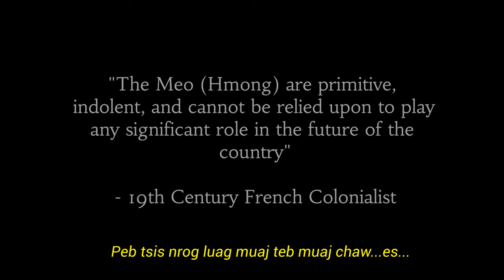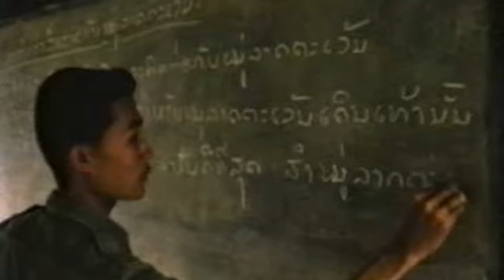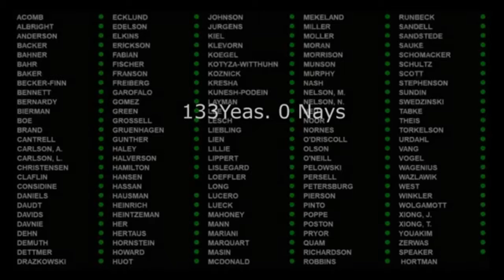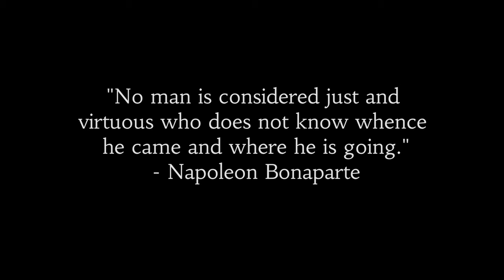Sawv (Rise) - 2021 Hmong New Year [Hmong Song 2020]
Sawv (Rise)
Hmong Leaders
2021 Hmong New Year

Original Song: Ni De An Dan - A Rong